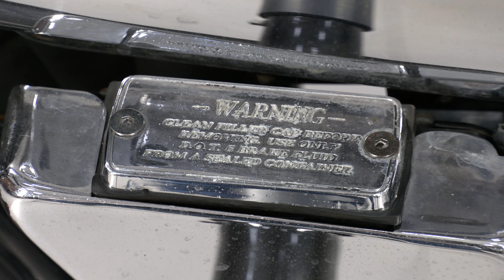Ремонт Суппорта Harley FXR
На мотоциклах Харлей-Девидсон без АБС используется силиконовая тормозная жидкость ДОТ5, потому что она лучше по характеристим и не абсорбирует влагу, что очень важно для мотоциклов, которые простаивают часть сезона и эксплуатируются нерегулярно. Из-за воды в тормозной системе коррозируют все стальные элементы, например: поршень главного цилиндра, фитинги шлангов, штуцеры. Недостаток ДОТ5 в том, что она пузырится при вибрациях, которые создают блоки АБС, поэтому на мотоциклах с АБС используется гликолевая жидкость ДОТ4.

Смешивать силиконовые и гликолевые жидкости нельзя, это может привести к заклиниванью поршней или протечке сальников. Для перехода с одной жидкости на другую необходимо использовать специальные ремкомплекты тормозных цилиндров и полностью промывать систему. В видео показан процесс ремонта даней тормозной системы на Harley-Davidson FXR 1994.

0:00 Про жидкость ДОТ 5 на мотоциклах Harley-Davidson
0:51 Снятие заднего колеса
1:06 Ремонт суппорта
2:31 Замена оригинального и сборка нового армированного тормозного шланга
3:25 Замена тормозного диска
3:52 Установка заднего колеса
4:09 Установка тормозных колодок и суппорта
4:50 Прокачка тормозной системы